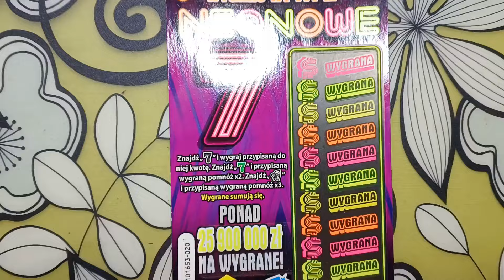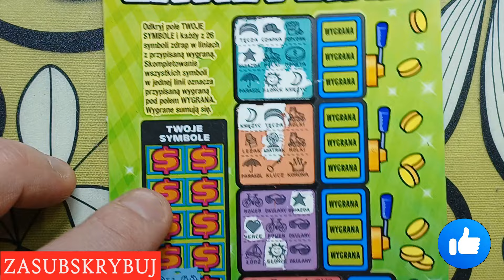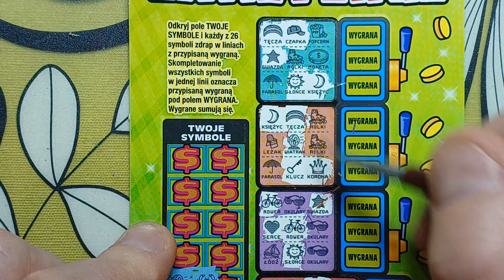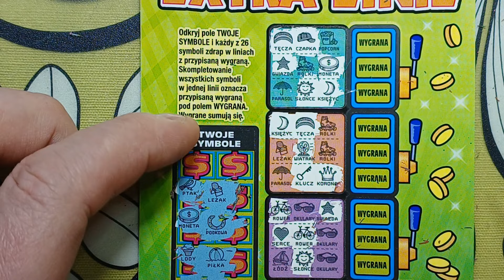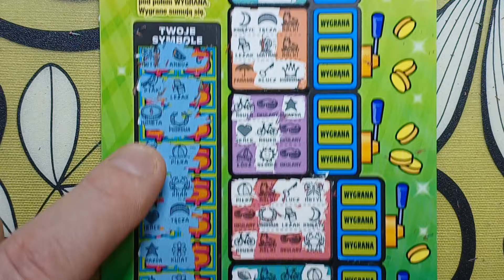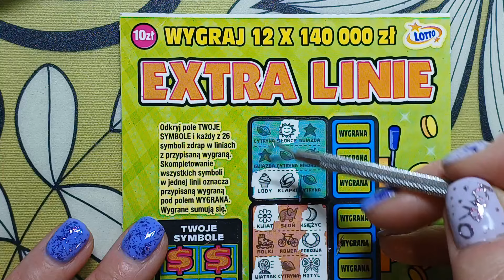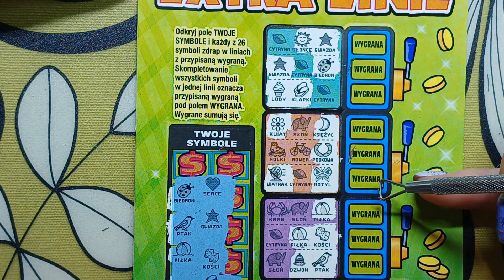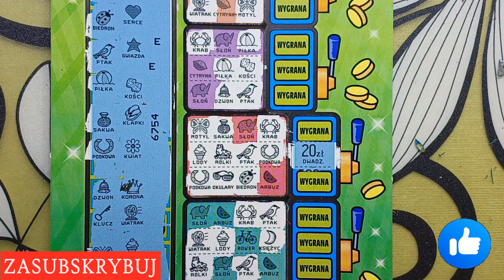Daro i Karo zdrapkują 😁. Nowe paznokcie i nie ma lipy 😁💪🤑. ODC. #30